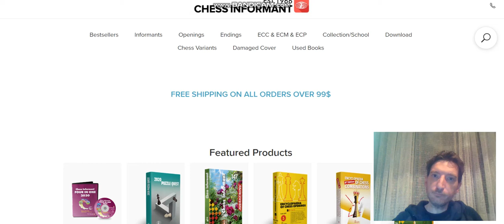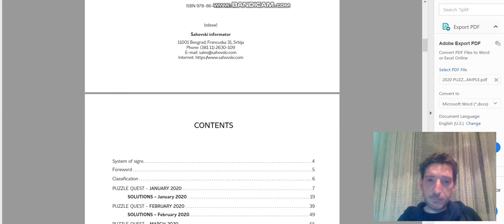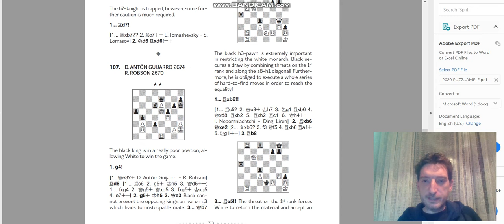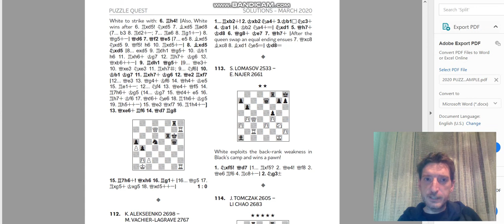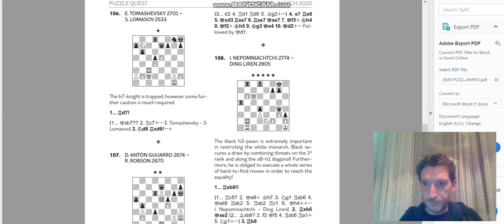Nova izdanja Informatora: Puzzle Quest 2020 - Ivan Ivanisevic